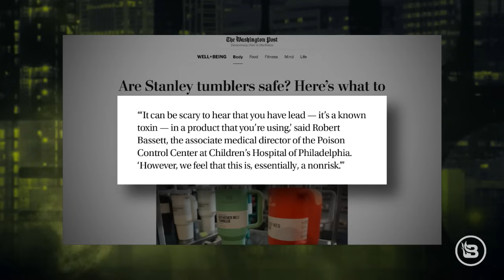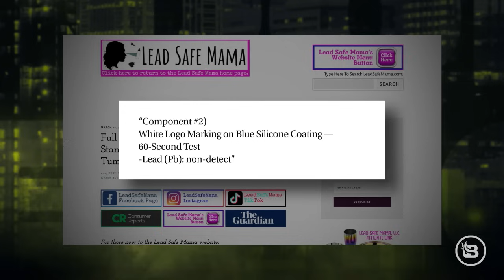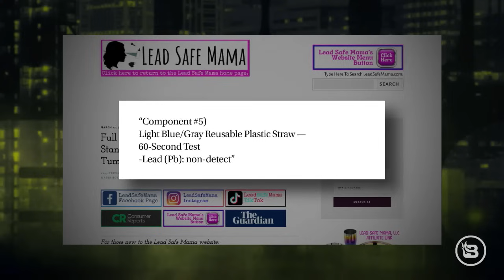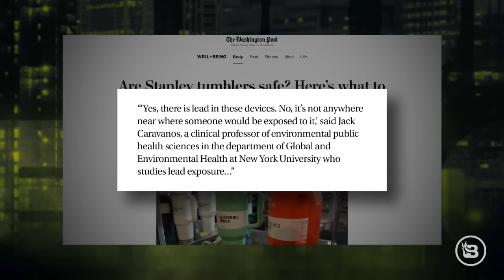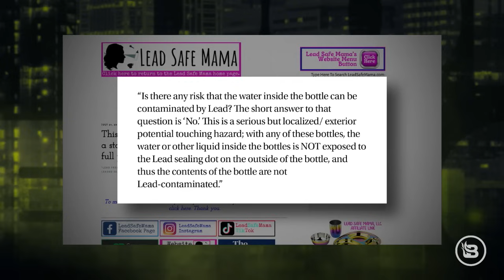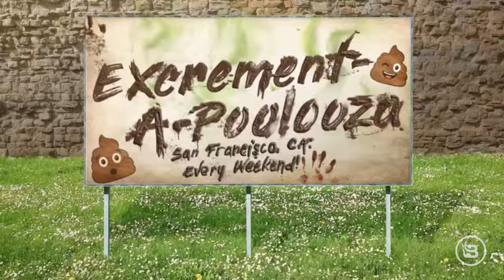Uncovering the Truth: Stanley Mug Safety & Lead Risks | Stu Does America Ep 844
Explore the truth behind Stanley Mug safety concerns with Stu Burguiere. We investigate the rumors about lead in these popular drinkware items. Are the safety worries justified, or are they just internet rumors? Join us for a comprehensive product investigation. Bridget Phetasy, host of "Walk-Ins Welcome," also shares her unique take on Taylor Swift's influence. Plus, an intriguing update on the Senate sex tape story. Dive into a mix of consumer safety alerts, engaging analysis, and current affairs.

(00:00) Child exploitation and social media.
(04:04) Lead content in popular insulated cups.
(07:09) Lead content in water cups.
(11:09) Lead exposure in Stanley Cups.
(15:27)  Social media's impact on society's fear and anxiety.
(22:10)  Taylor Swift, NFL, and conspiracy theories.
(26:51) Conspiracy theories and political polarization.
(33:34) AI-generated images and potential legal recourse.
(38:49) US politics, immigration, and sanctuary cities.